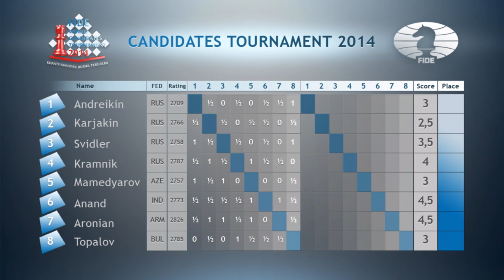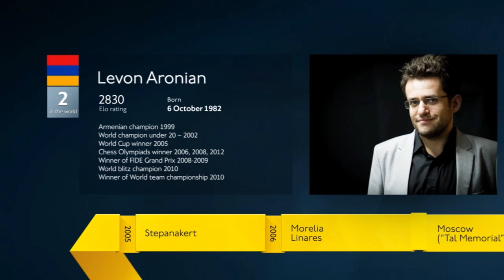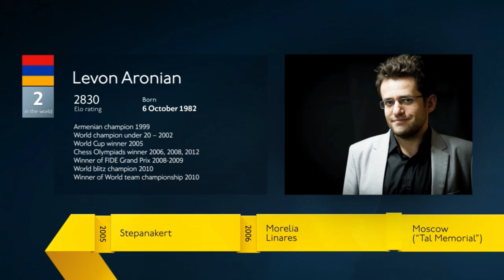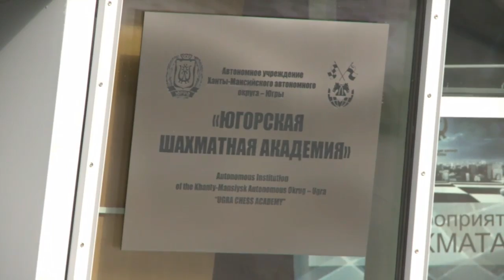Candidates Tournament 2014. Round 8 (English audio)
Comments by GM Peter Heine Nielsen and GM Victoria Cmilyte.